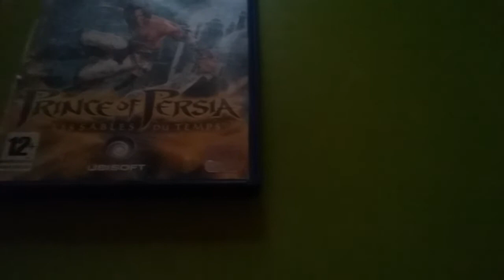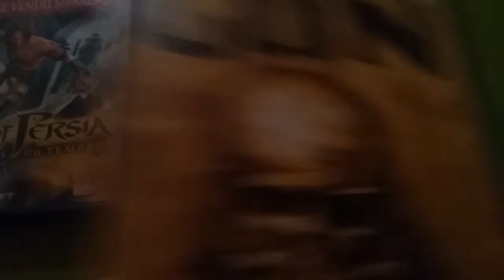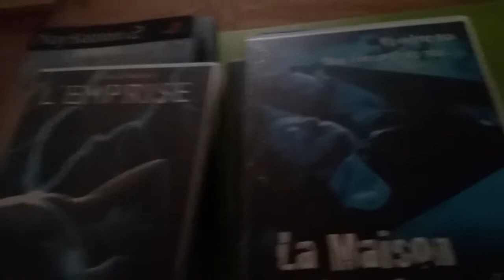retour du vide grenier du 06/09/2015 formidable...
Voila ses que j'ai trouvé sur 3 vide grenier je est pas un budget de 400 boule  comme certain pseudo  collectionneur  qui ses font leur collections avec les vue de you tub  j'ai remarque beaucoup de vue sur leur vidéo il vous font un vide grenier cach  pigeons est j'en passe toute les semaine  quand pas beaucoup de vue plus rien est pour récupéré du fric il poste des vidéos  a la con .. ( LA MOUSTACHE DE MARIO ELLE RASE GRATIS) pour mois ses sont pas des collectionneurs c'est des mec qui achète  comme des fous qui rentre est qui  range leur jeux est voila  temps que les personnes  regarderont ...est pour info il y même un collectionneur  qui est devenue re vendeur est je peux vous dire que les jeux qui peine a payé 1 euro dans c'est vidéo il  les vds 7 euro  ses mec il spolier une sucette a un gamin  a bientôt si le lion ma pas bouffé entre temps

J'veux m'en aller !
Je veux pas crever
Dans cette...inhumanité !